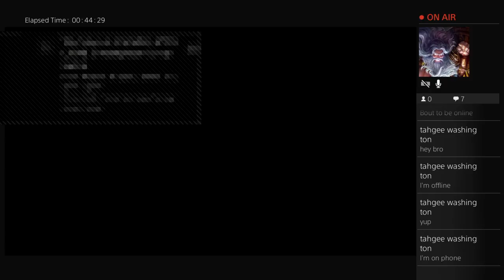Road to 16 come join